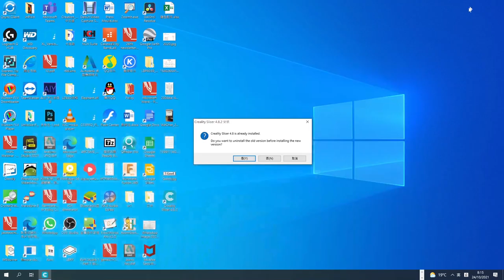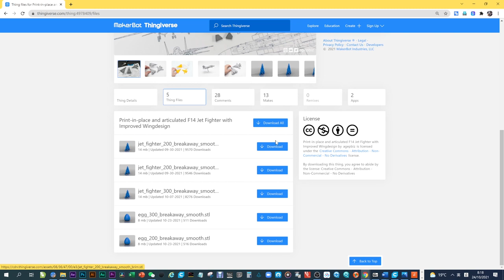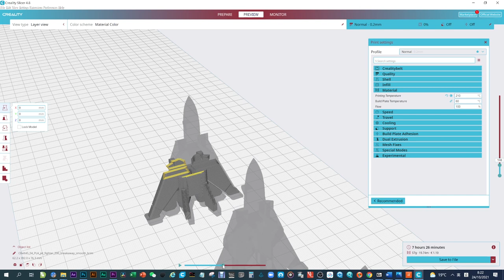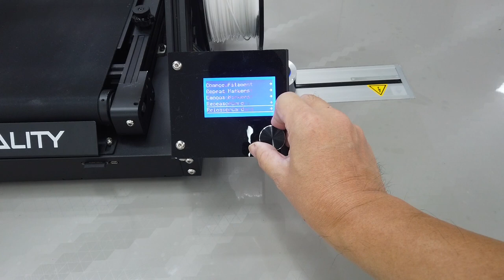【創想系列】CR-30打印入門